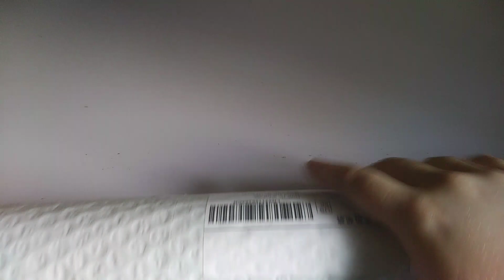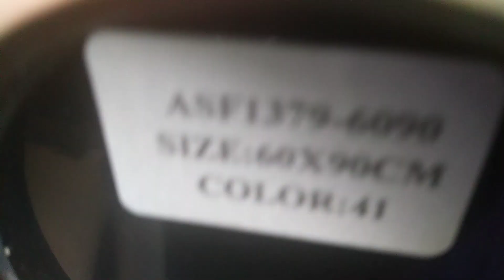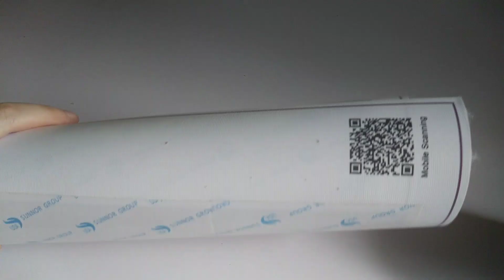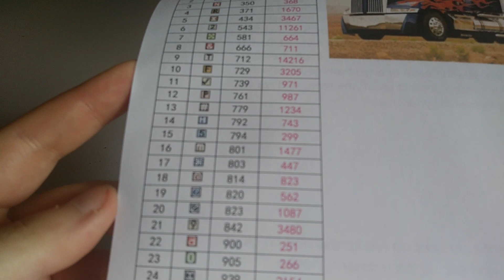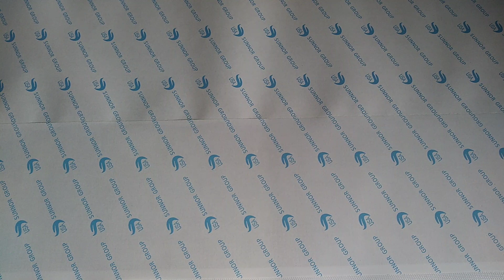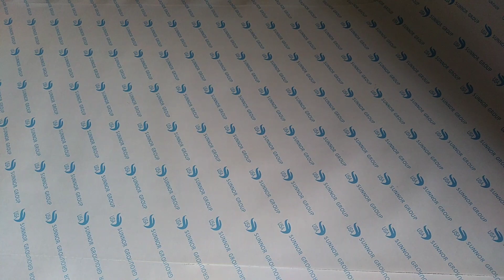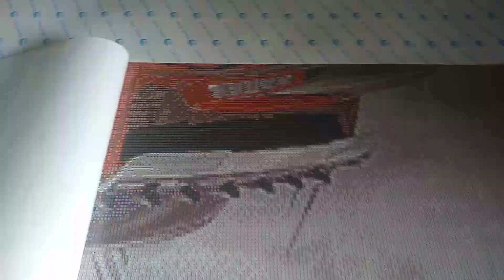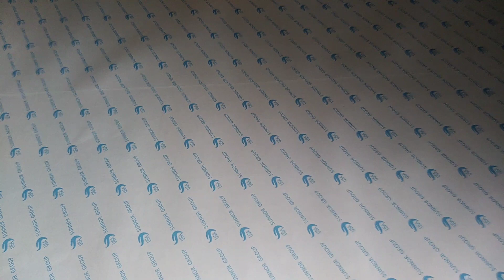Ever moment dp 60x90 unboxing